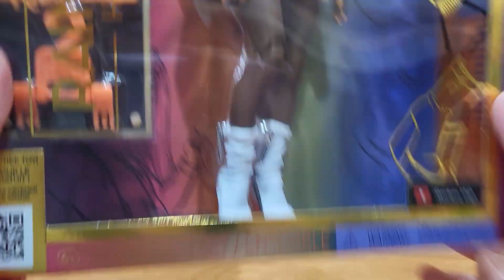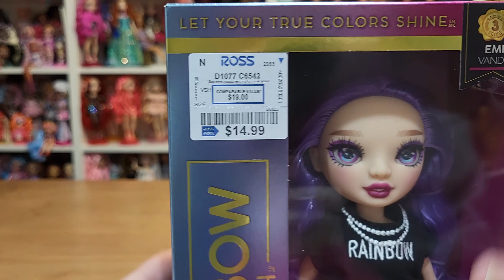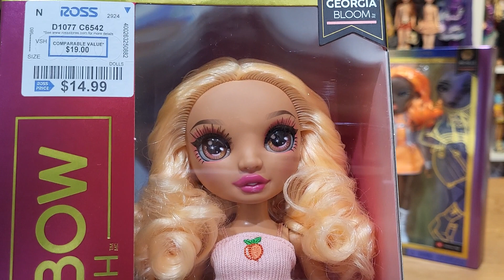Doll Haul #221- Walmart, Target, Ross & Goodwill!